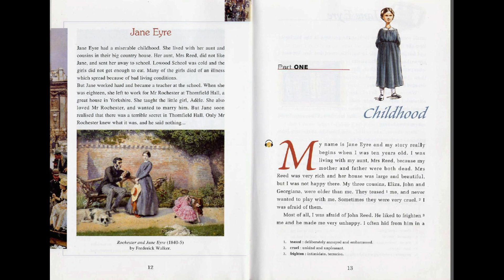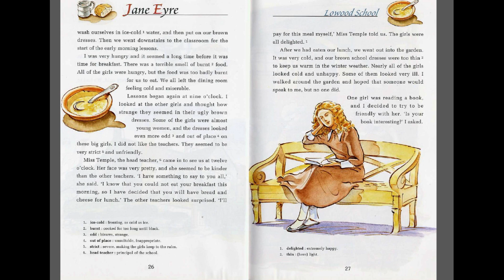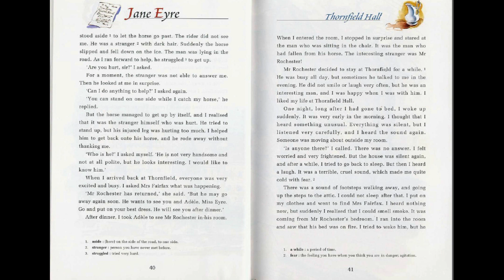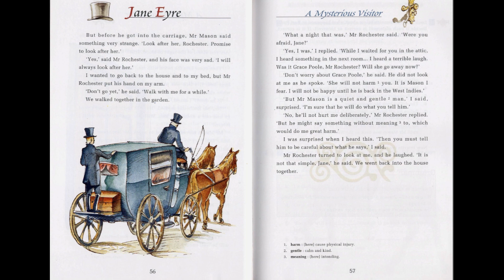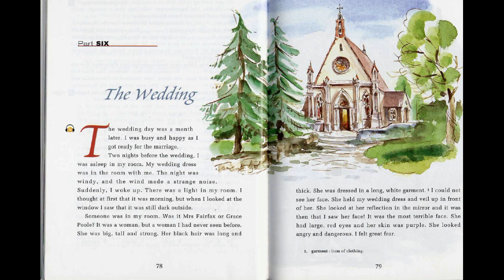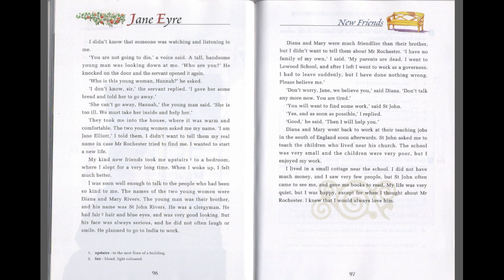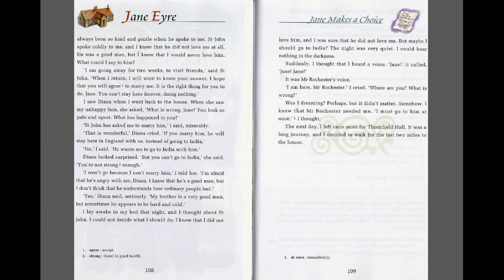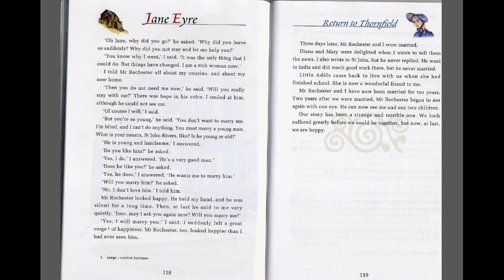JANE EYRE by Charlotte Bronte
A famous story about a poor girl who fell in love with a single man, who appeared to be married. Who lives in the attic? Whose terrible laugh does Jane hear at night? English level - elementary.